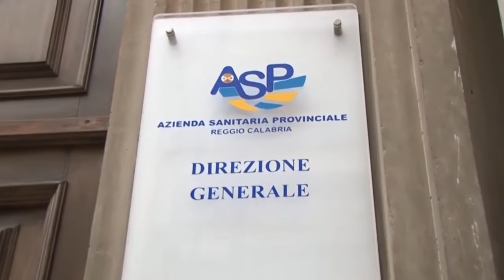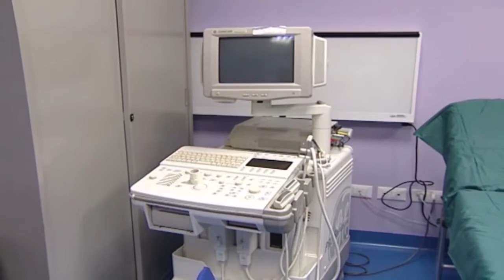ASP: CONTI IN ROSSO | IL VIDEO